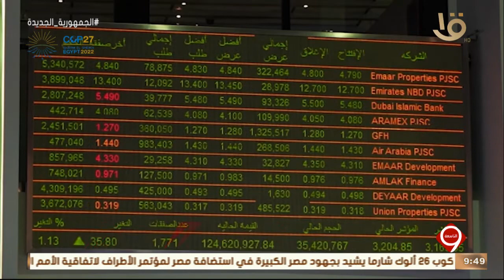نشرة التاسعة | أخبار الاقتصاد.. مع مؤشرات البورصة المصرية